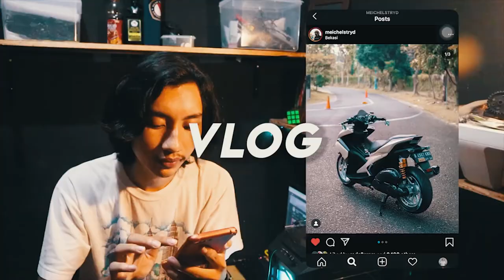KULINER RUJAK ENAK DI BOGOR MOTOVLOG INDONESIA